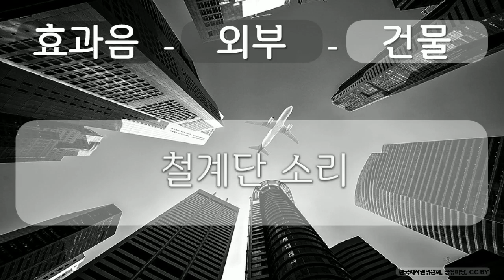효과음, 외부, 건물 13 외부, 건물, 철계단 소리, 공유 마당